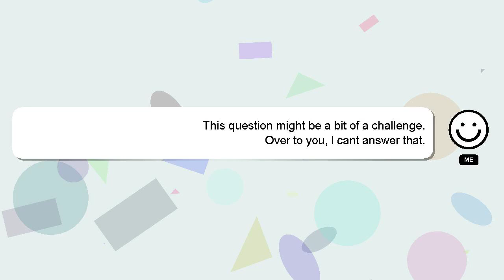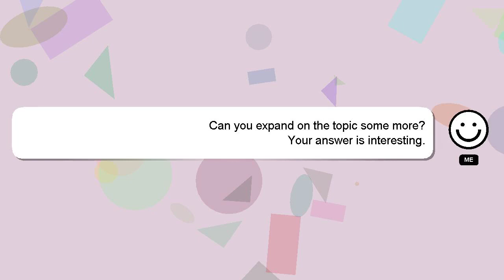Android : Xamarin on Visual Studio 2015-Cannot find adb.exe in specified SDK path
Studio on Android find Visual path adb.exe in Xamarin : SDK specified 2015-Cannot